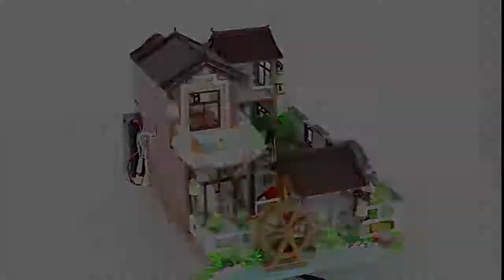Nha bup be lap ghep Thế ngoại đào viên